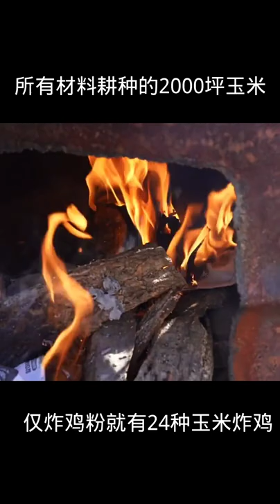Fried Instant Noodles Cooking with Beef Meatballs and Fried Duck Eggs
cooking fever
cooking fish
cooking gloves
cooking gauntlets osrs
cooking girl
cooking gifts
cooking halibut
cooking ham
in cooking
cooking oil
cooking oil smoke points
cooking okra
cooking oil dispenser
cooking orzo
cooking oatmeal